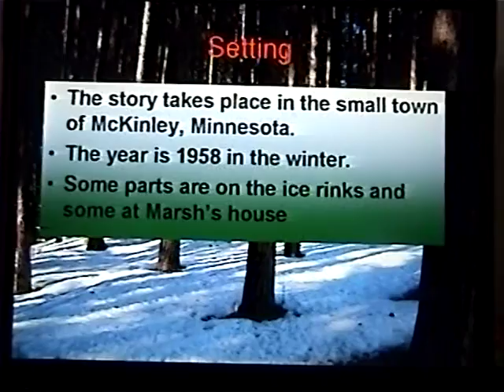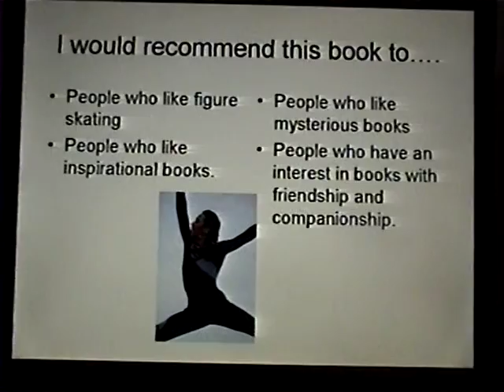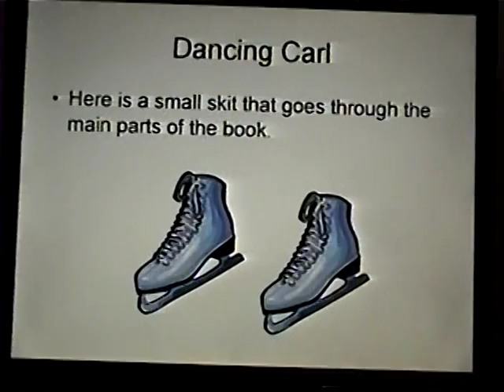Dancing Carl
dancing carl dancing carl dancing carl dancing carl dancing carl dancing carl dancing carl dancing carl dancing carl